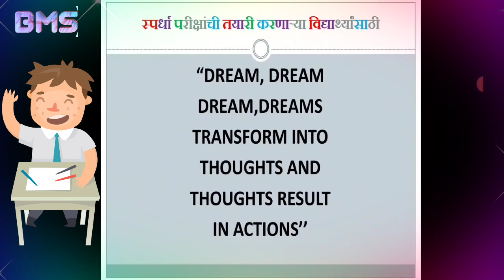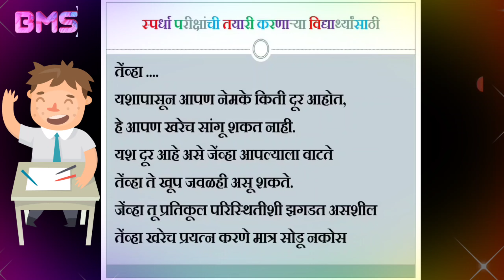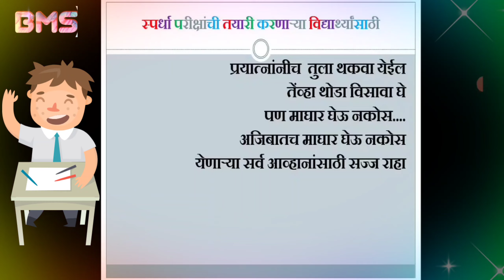स्पर्धा परीक्षांची तयारी करणाऱ्या विद्यार्थ्यांसाठी प्रेरणादायी कविता # Motivational Poem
व्हिडिओ आवडल्यास -
Please

Description
Х
owner.